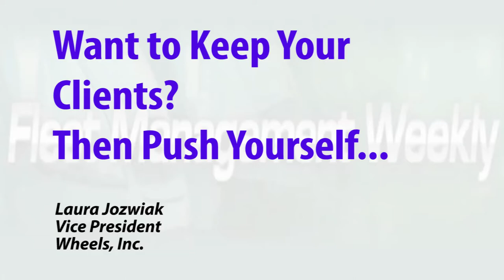Want to Keep Your Clients? Then Push Yourself... | LAURA JOZWIAK | Fleet Management Weekly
Wheels works closely with clients to understand their unique needs and develop tailored solutions - a methodology that helps them to keep clients for a very long time.

LAURA JOZWIAK
Vice President of Client Relations
Wheels, Inc.